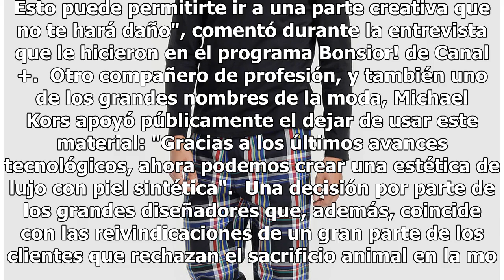Jean Paul Gaultier dejará de usar pieles en sus desfiles